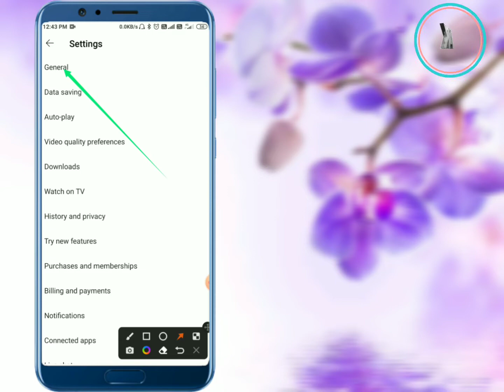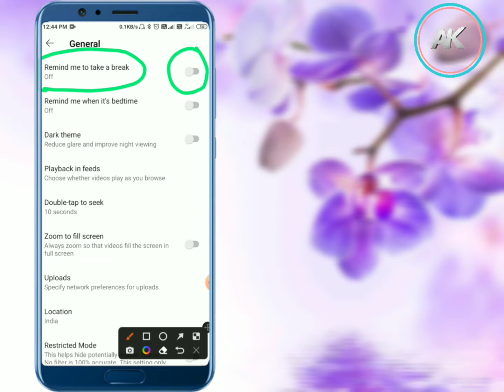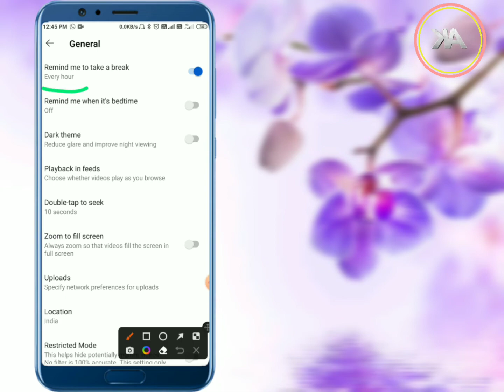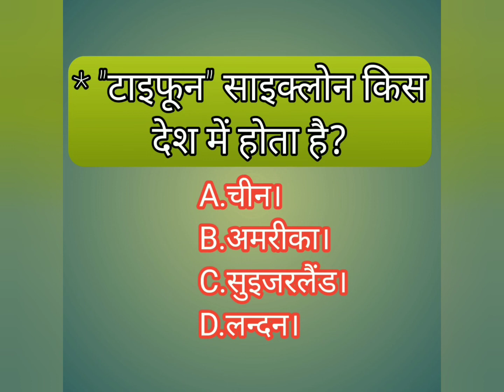youtube addiction kaise band kare | मोबाइल की लत | mobile addiction | how to avoid Youtube addiction